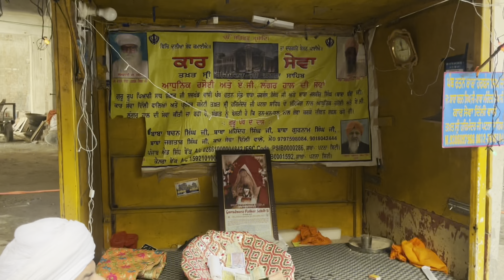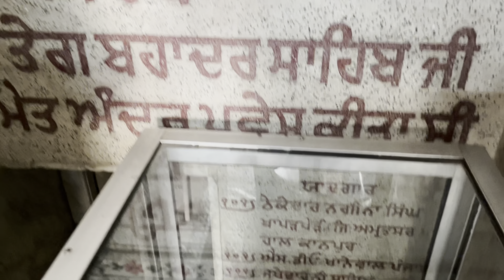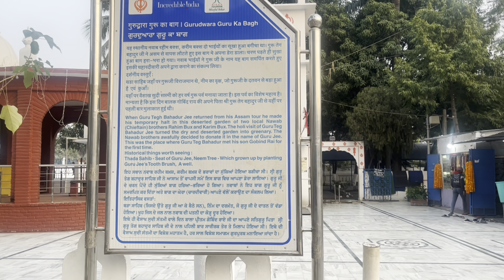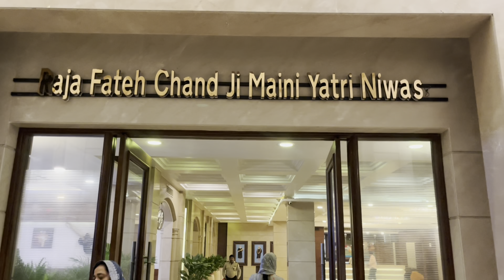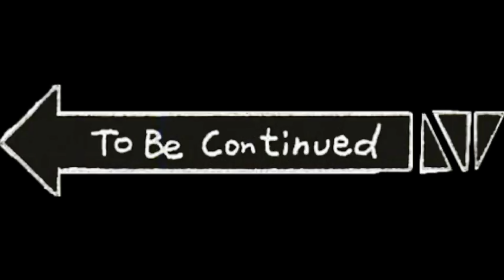Patna sahib 🙏🏼 Day 3 Room tour🔴🔴 travelvlog VLOG 25 patnasahib 😇